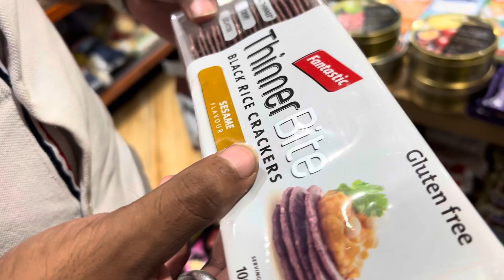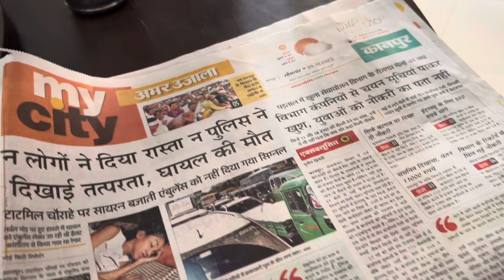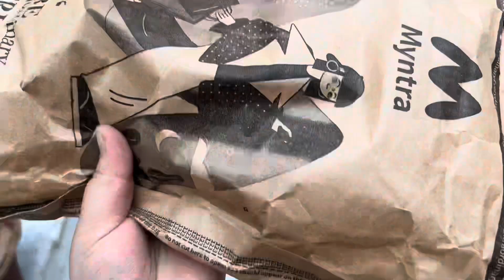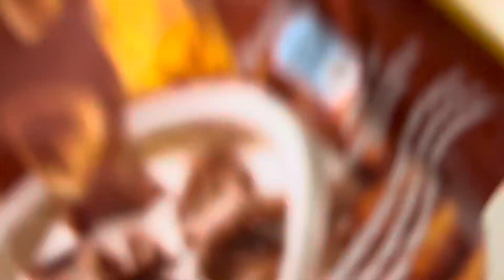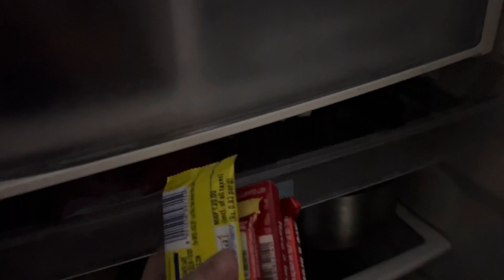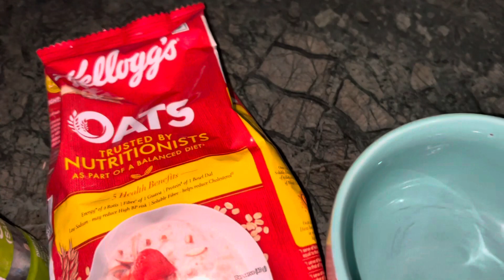Snack shopping🎀| biryani and kheer for the staff🍛 | family vlog | Myntra parcel